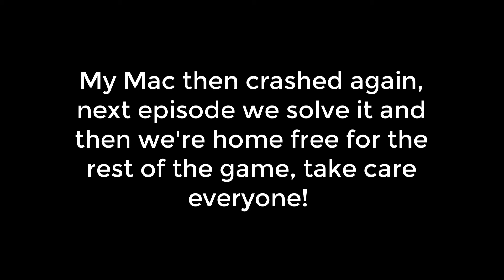SHE HAS A SISTER!? | Lets Play Mad Father | #6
(Sorry if the title is a bit of a spoiler, but ah oh well) welcome to part 6! by this point, I have beaten the game, so this lets play will be over soon, and I'll be moving onto Misao, my next lets play, so hope you all enjoy the episode, and take care!

Mad Father is a horror indie RPG adventure anime styled game where you play as a young girl called Aya, who's father is a mad scientist. One night, the house is turned into a mansion of horrors, as a curse falls upon the house and Aya has to find her father and figure out what is going on with puzzles, secrets and all that jazz.Twitter: